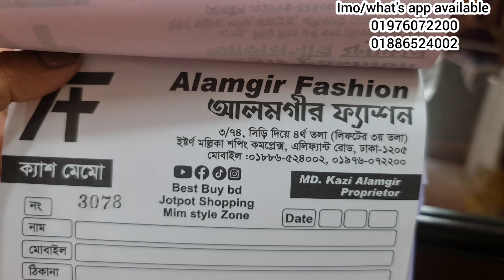সুপার প্রিমিয়াম কটনের অরজিনাল আনারকলি রেডিমেড থ্রি পিস কিনুন পানির দামে।